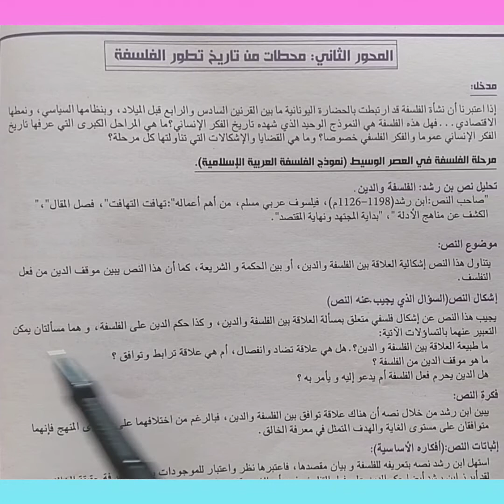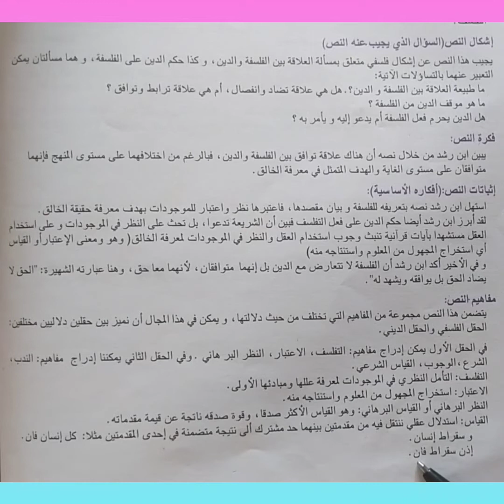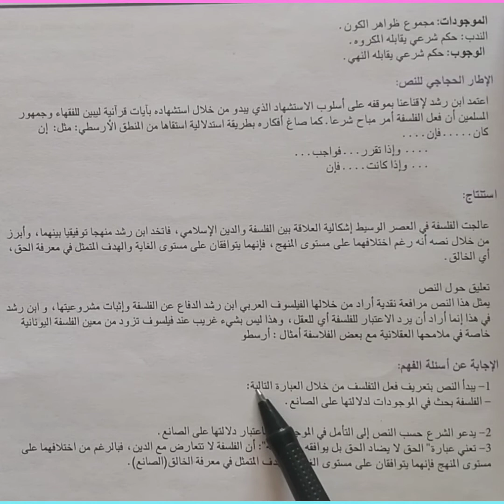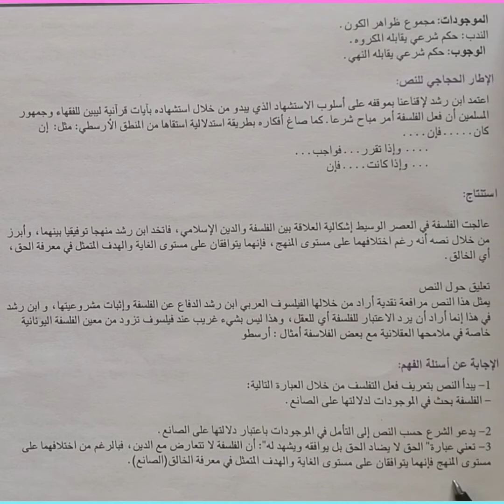في رحاب الفلسفة تحليل نص بن رشد: الفلسفة والدين للجدع مشترك علمي ادبي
مرحلة الفلسفة في العصر الوسيط منار الفلسفة : تحليل نص بن رشد : الفلسفة والدين.
مادة الفلسفة تحليل نص بن رشد: الفلسفة والدين الجدع المشترك علمي ادبي.